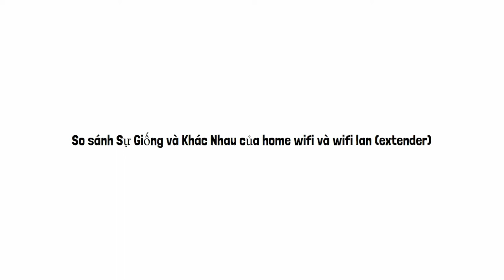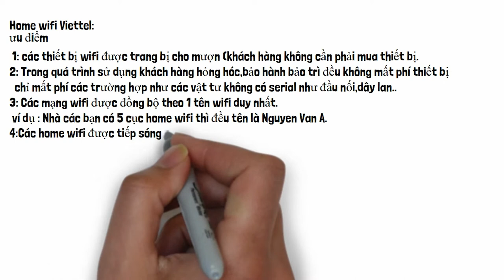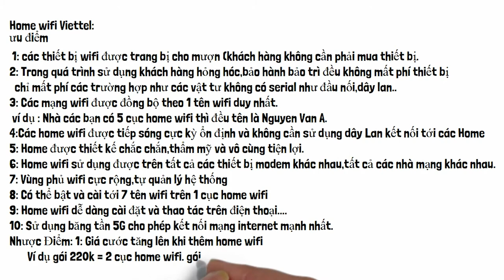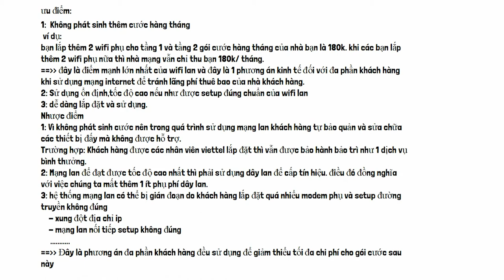Home wifi và wif lan (extender) giống,khác nhau như nào!đổi tên wifi